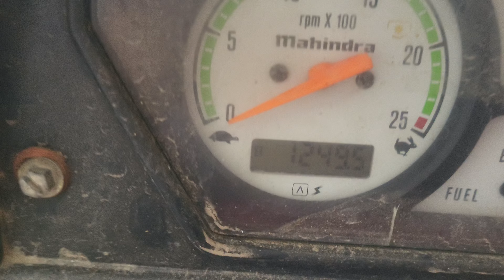इन ट्रैक्टर का कोई जवाब नहीं [अच्छे ट्रैक्टर लगते हैं तभी तो बिकते हैं]shamli